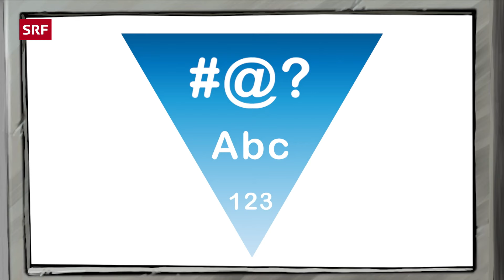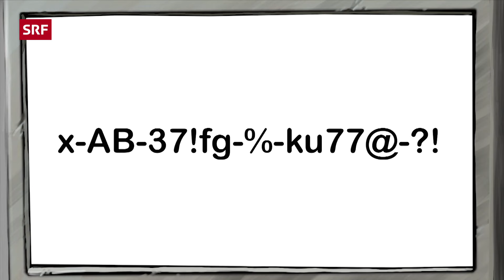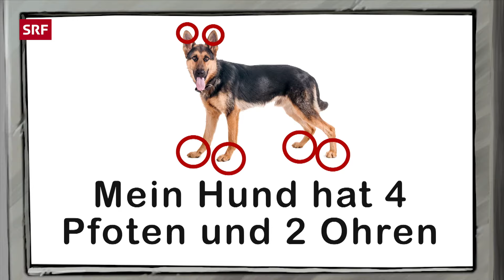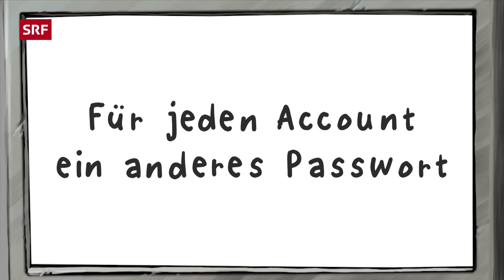Frag Fred: Was ist ein sicheres Passwort? | Kindervideos | SRF Kids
Ein sicheres Passwort brauchst du für ganz viele Apps und Seiten im Internet. Wenn du dich irgendwo anmeldest, sollst du ein möglichst unknackbare Passwörter verwenden. Wie das geht, erklärt dir Roboter Fred – einfach für Kinder erklärt.

Hast du dich auch schon einmal gefragt, wie das Internet funktioniert? Oder was es mit den Cookies auf sich hat und wie ein Pixel aufgebaut ist? Roboter Fred beantwortet den Kindern Sandro und Céline alle Fragen rund um das Thema Medienkompetenz.

Die Videoreihe «Frag Fred» entstand in Zusammenarbeit mit Pro Juventute.